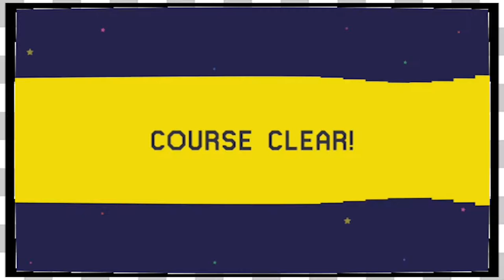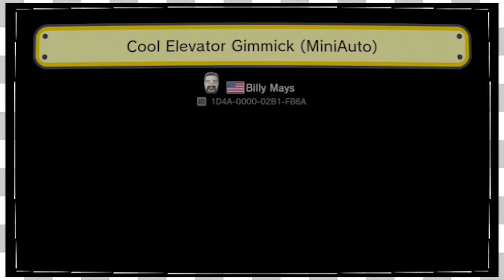Mario Maker Viewer Levels | Belly Button -EP286-